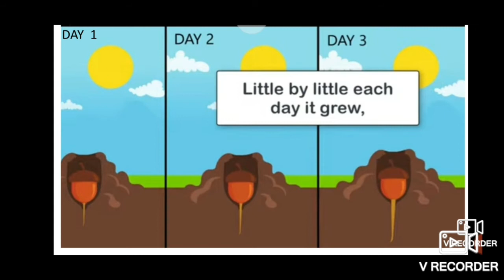Little by little poem recitation